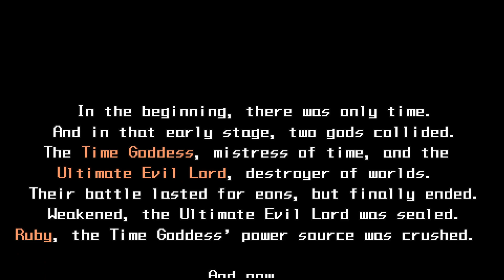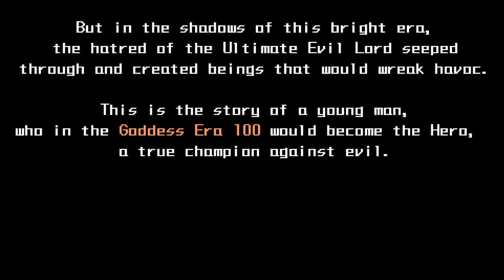Half-Minute Hero - PSP - Gameplay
Gameplay do jogo Half-Minute Hero lançado para PSP, veja eu jogando este game

Epic Games - paulonanet
XBOX - pcdopaulo84
Origin - pcdopaulo
Uplay - pcdopaulo